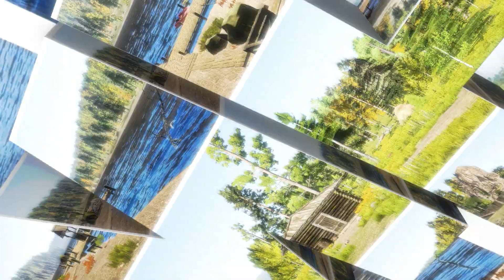Русская Рыбалка 4 ► Russian Fishing 4 ►о.Ладожское - Сиг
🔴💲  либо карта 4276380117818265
🔴💲  Заказ игры на канале: 2000 рублей
🔴💲   Смены игры на стриме: 3000 рублей!
💻1. Процессор  -   AMD Ryzen 7 2700X
💻2. Видеокарта  -  GIGABYTE GeForce GTX 1660 GAMING
💻 3. Материнская плата  -   MSI B450M PRO-M2 MAX
💻4.Оперативная память  -   Kingston HyperX FURY White 16 u,
💻5.Монитор -  Их у меня 2)
💻7.Блок питания  -   Deepcool DQ ST 750W